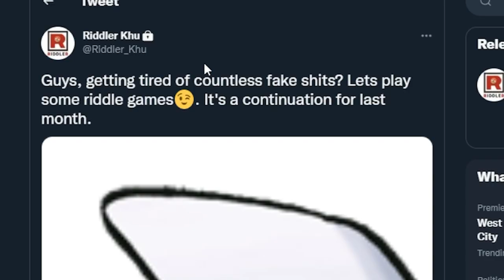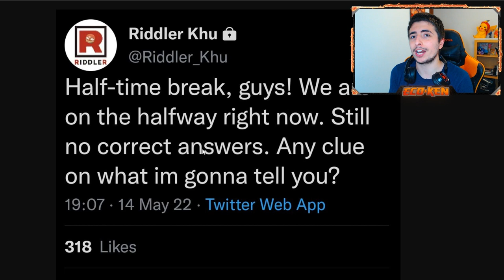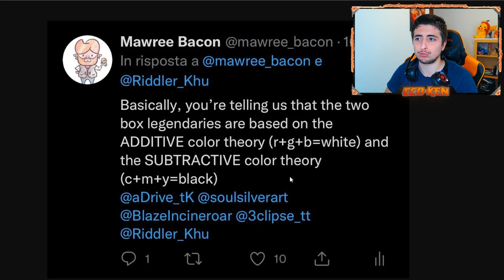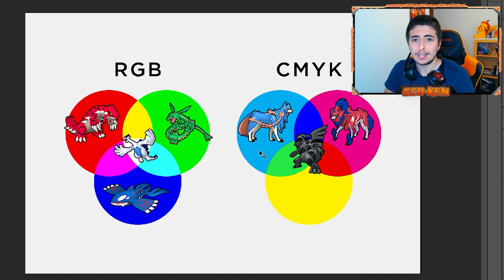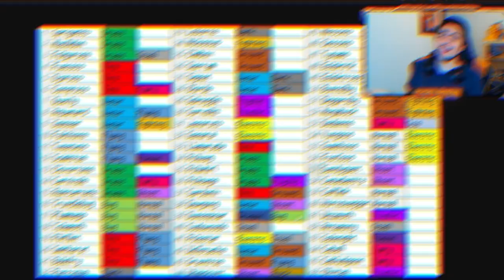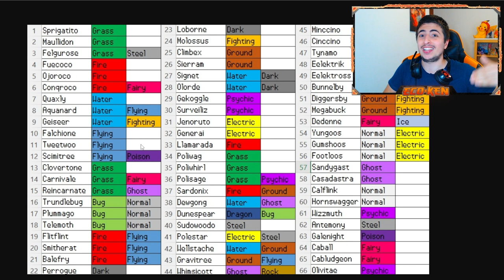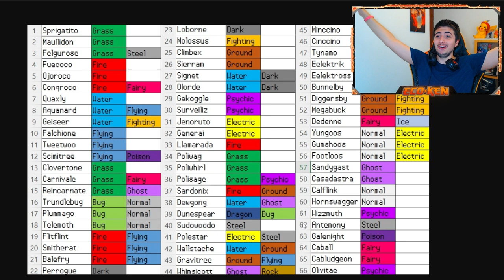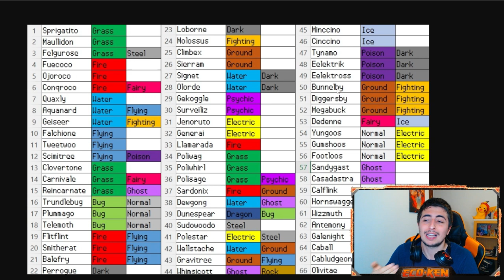¡¡POR FIN!! 🤩 LEAK LEGENDARIOS de Pokémon ESCARLATA y PÚRPURA + ¿Pokédex Completa?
¡¿SE FILTRA INFO de LOS LEGENDARIOS de POKÉMON Escarlata y Púrpura?!

Hoy os traigo las ÚLTIMAS FILTRACIONES, LEAKS y RUMORES sobre POKÉMON ESCARLATA y POKÉMON PÚRPURA. Hoy tocan LOS LEGENDARIOOOOOOS ¡¡INFORMACIÓN BRUTAL!!

🔽 ¡MIS REDES! 🔽

🔽 MARCADORES 🔽
0:00 Introducción
0:20 Acertijo de Riddler Khu
2:18 Posible SOLUCIÓN al ACERTIJO de Riddler Khu
4:01 Explicación de la SOLUCIÓN del ARCERTIJO
6:53 Posible POKÉDEX COMPLETA de Escarlata y Púrpura
10:52 Despedida